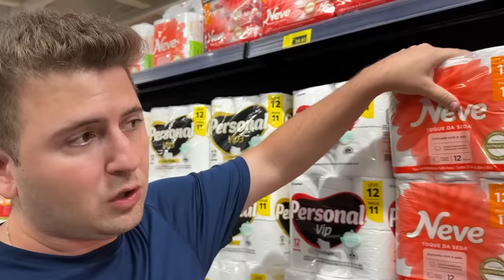SOCORRO! UM PALHAÇO ASSUSTADOR ME PRENDEU DENTRO DO CARRO!